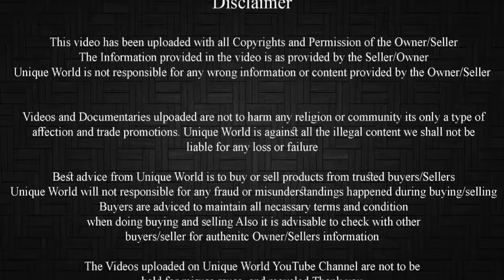Totapari Male | Mushtak Khan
Height : 38”
Location : Alwar Rajasthan
Quality : Breeder